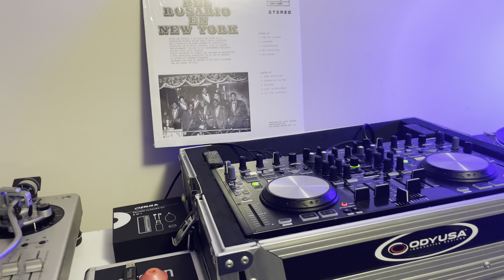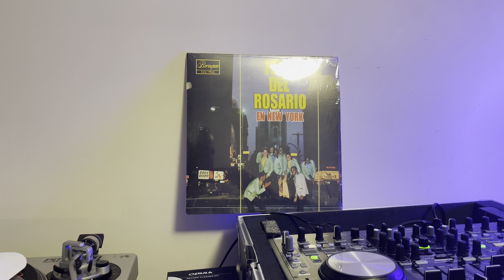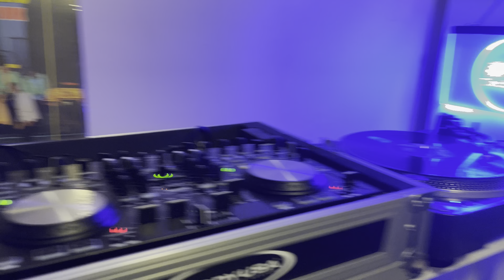ESPERA,FÉLIX DEL ROSARIO